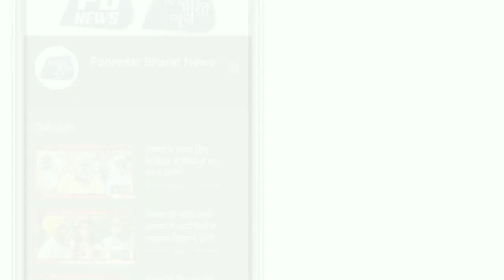सिरसा के बाजारों में दिखी दशहरे की रौनक देखे पिंकी चिंडालिया की विशेष रिपोर्ट